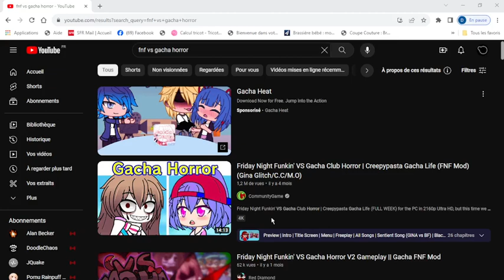16/10/23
Why? WHY? WHY?! WHY OH GOD FUCKING WHY